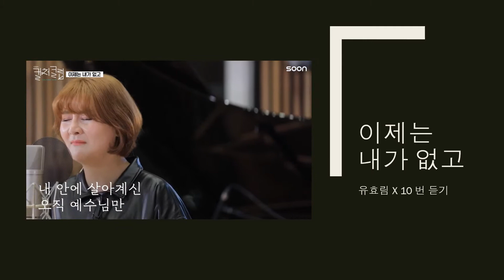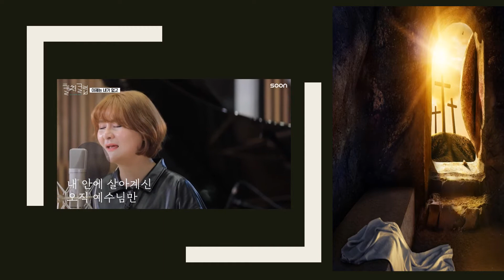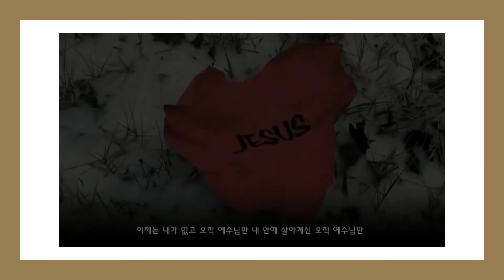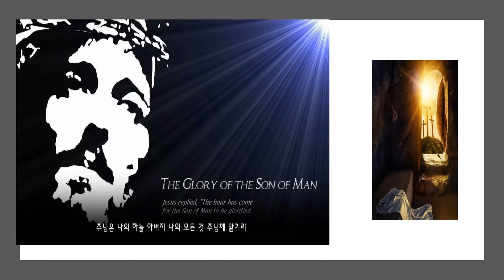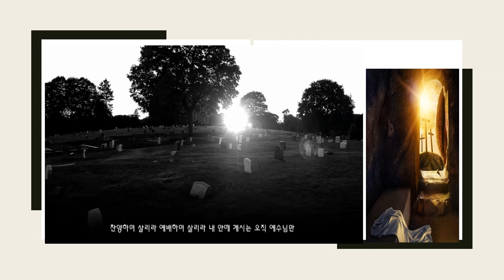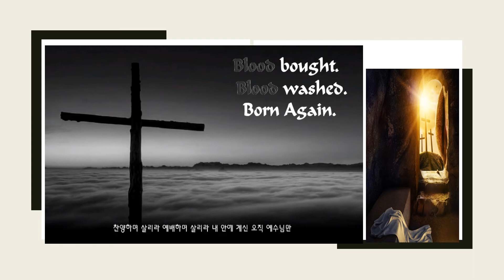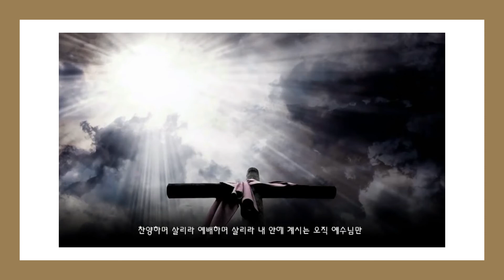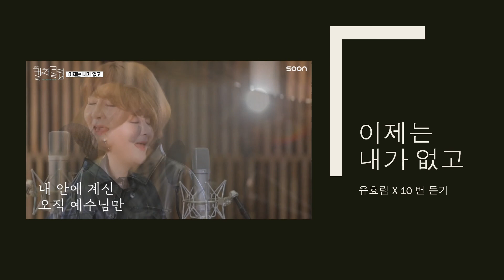이제는 내가없고 X 10번 듣기 가수 유효림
이제는 내가 없고
오직 예수님만
내 안에 살아계신
오직 예수님만
찬양하며 살리라
예배하며 살리라
내 안에 계신 오직 예수님만

주님은 나의 아바 아버지
내 상한 영혼 만지시고
주님은 나의
하늘 아버지
나의 모든 것 주님께 맡기리

이제는 내가 주님과 함께 십자가 위에 죽었으니
이제는 내가 산 것 아니요
내안에 주님이 사신 것 이라